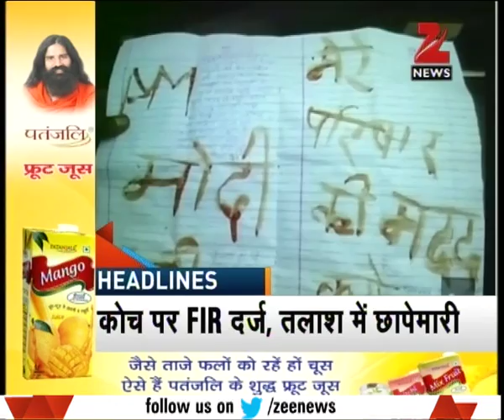National level player commits suicide in Patiala because of her coach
National level handball player Pooja commits suicide in Patiala and blamed her coach of harassing her. She had also written a letter to PM Modi with her blood.